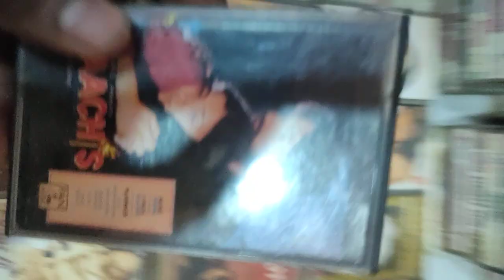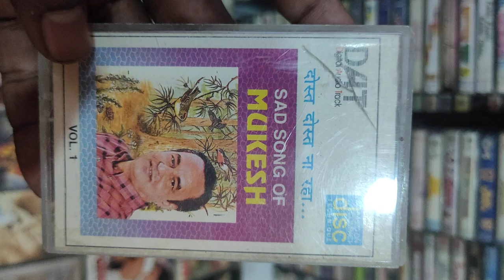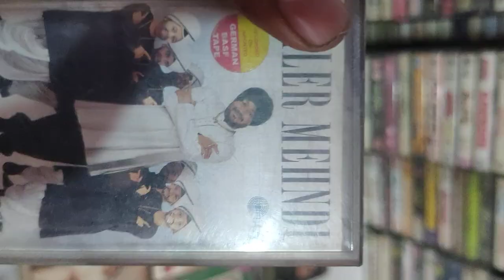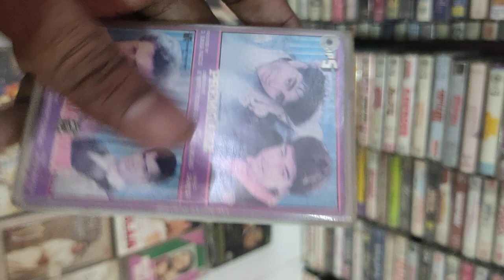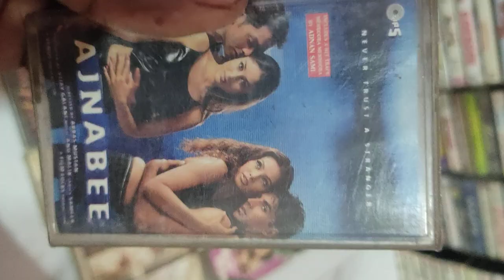Audio cassette for sale